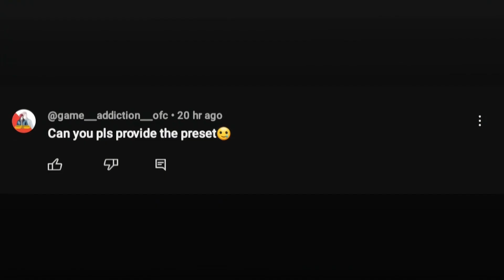Keiani Gym Edit || Ae Inspired || Alight Motion || FREE PRESET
Keiani Gym Edit || Ae Inspired || Alight Motion || FREE

pack gfx alight motion shake, alight motion hard shake pack,
alight motion vfx pack add, alight motion víx pack amv,
motion, Alight motion preset pack, Shakes, Cc, Effects, Transition, Alight motion cc preset, Alight motion transition preset, Alight motion shake preset,

Alight motion effects preset, Alight motion text effect preset, Preset, Pack, Alight motion pubg pack, Pubg preset pack, Alight motion VFX pack, Free to use preset,

Free to use, Alight motion Cc preset pack for pubg, Preset pack, Alight motion

pack, Free to use alight motion preset pack, Cc preset, Shake Preset, Alight
Motion